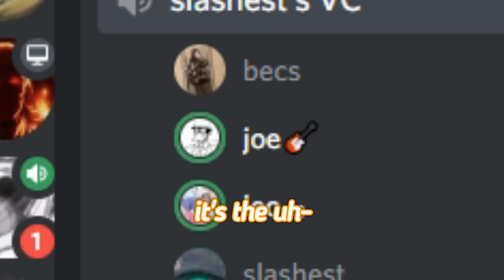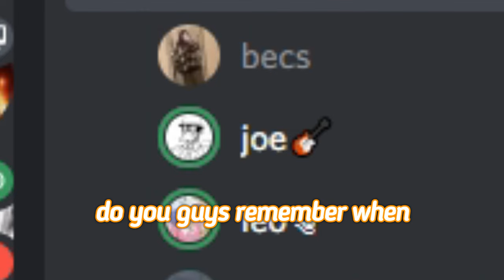We're becoming crabs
crabby

In this video our friend Joe becomes a crab person and describes how we are evolving into them. This video is NOT a Discord Rap Battles or Discord Roast Battles video! There is also no Discord Packing or people such as Packgod or Leg doing a Packgod Vs Leg or Packgod Vs. Quandale Dingle would have honestly made this Discord video much funnier like a Discord Try Not to Laugh. This is definitely a Discord Funny Moments moment.

We became crab people in discord